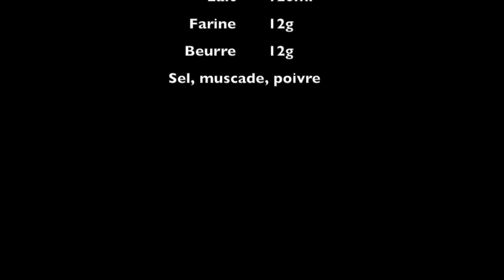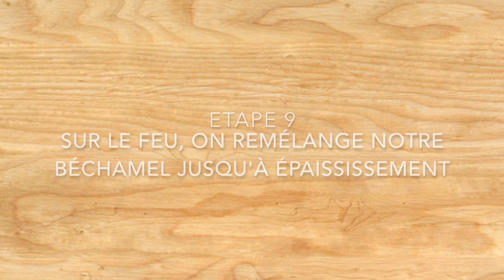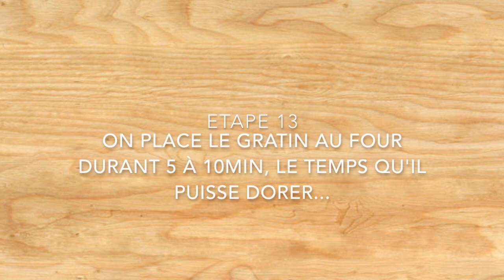Recette du Gratin de carottes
Ingrédients pour 1 personne :

- 200g de carottes
- 5 à 10g d'emmental râpé

pour la béchamel :
- 120ml de lait
- 12g de farine
- 12g de beurre doux
- parfum : muscade, curry, cumin, ...
- sel, poivre